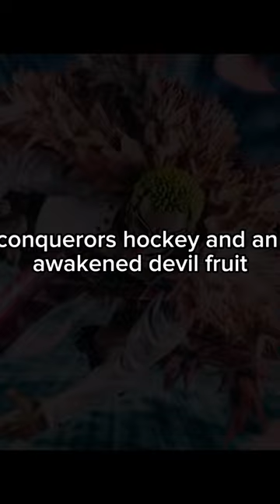Doflamingo the chaotic nature of celestial dragons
Strongest villains in one piece among which Do flamingo has fame and fan base of his own.